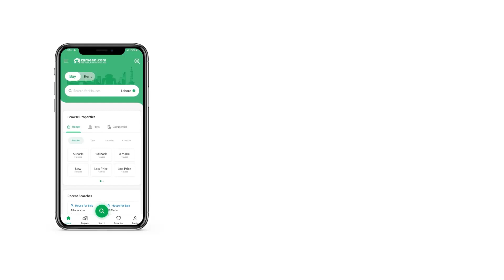10 MARLA RESIDENTIAL PLOT FOR SALE IN FAISAL HILLS TAXILA